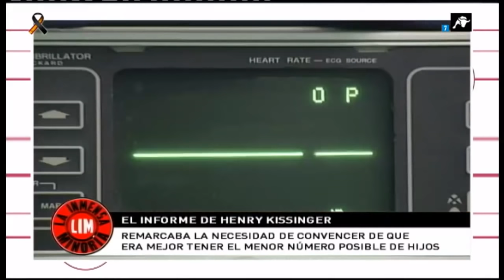El informe de Henry Kissinger